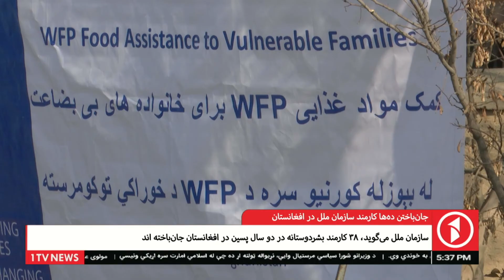جان‌باختن ده‌ها کارمند سازمان ملل در افغانستان